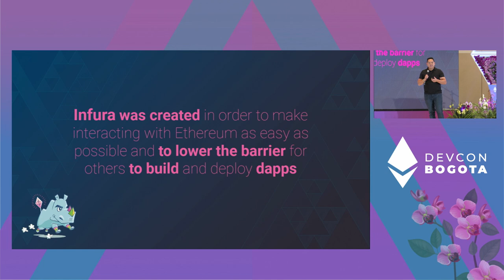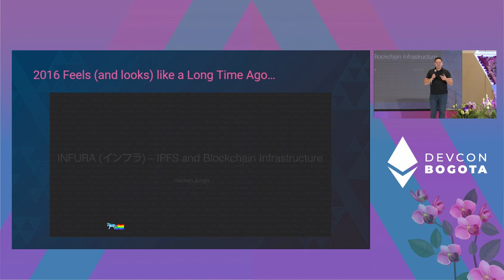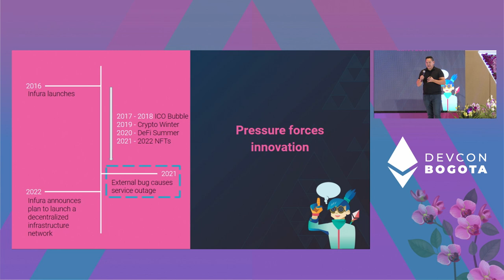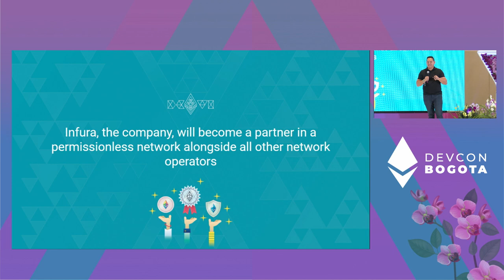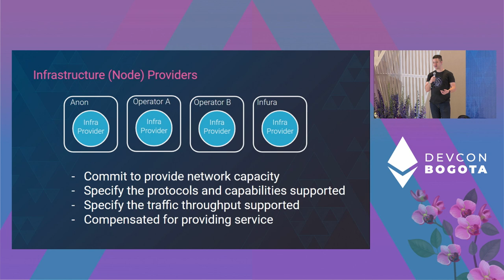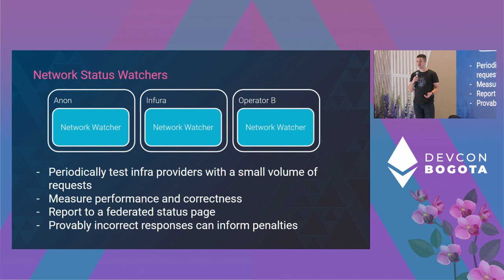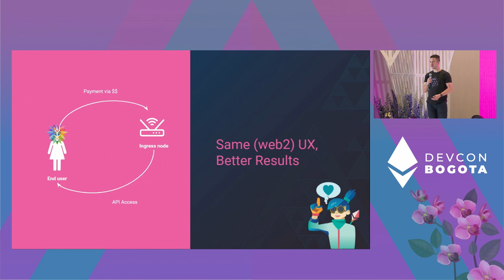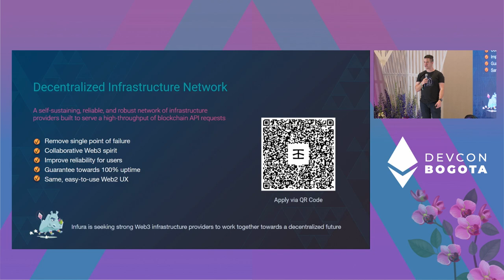Decentralizing Infura | Devcon Bogotá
Infura has provided a centralized API service to help grow the Ethereum and Web3 ecosystem since we launched in 2016. In 2023 we will be launching Decentralized Infura. This talk will go over the details of the decentralized protocol and the transition to it. We will also discuss why this is necessary at this point in the growth of the ecosystem and the emergence of a multi-chain future.

Speaker(s): E.G. Galano, Tim Myers
Skill level: Beginner
Track: Developer Infrastructure